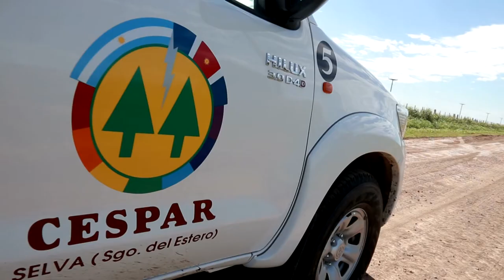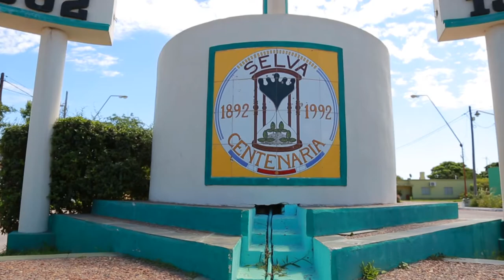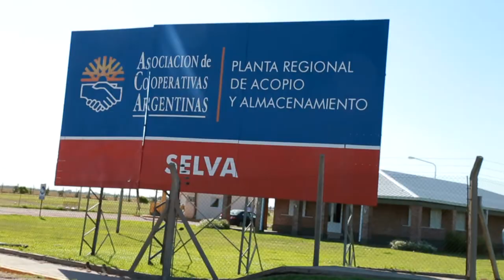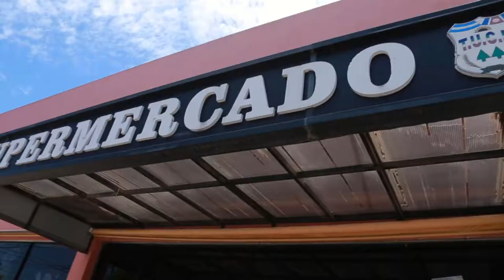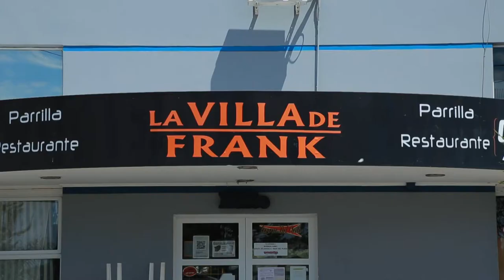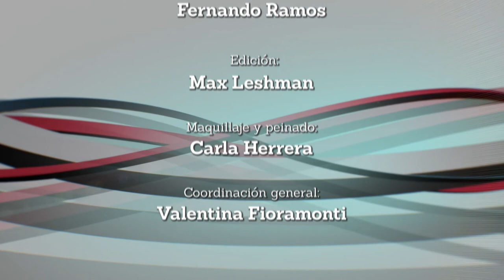Portal UNSE 10 ▶ Mi Pueblo: Cooperativa eléctrica en Selva